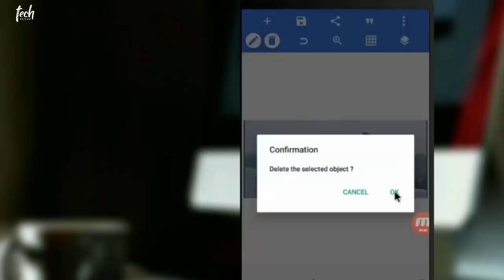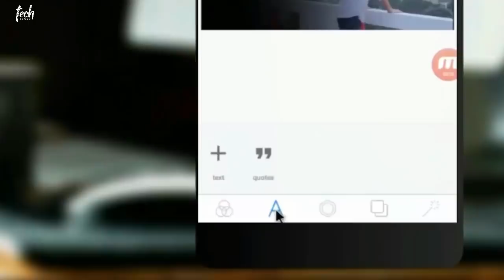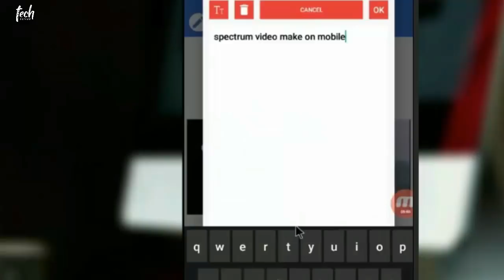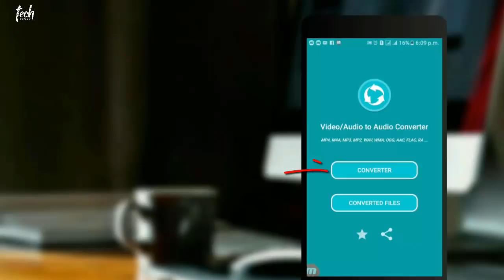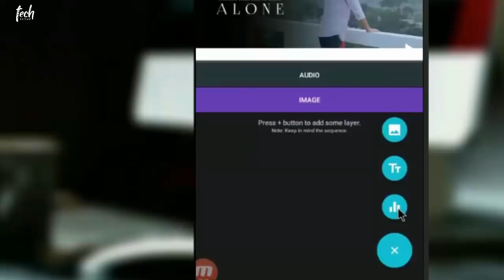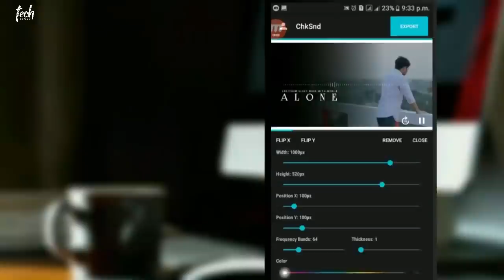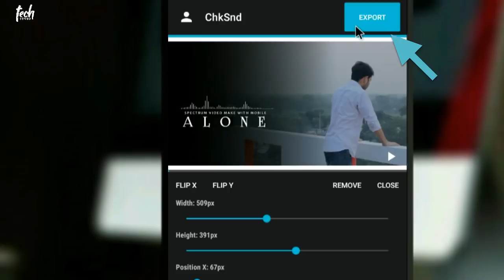AUDIO SPECTRUM VIDEO MAKE ON MOBILE | CHKSND | TECH BONGO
This video will be very helpful for those who want to make spectrum videos with favorite pictures and audio. Watch the entire video carefully. The whole video we have used is a special app called chksnd

The advantage we get with the spectrum app:

⏺We can easily make a professional spectrum video with android phones.
⏺I can put spectrum anywhere in the picture.
⏺Many designs can be placed in the spectrum of the video.
⏺There are many more amazing features.